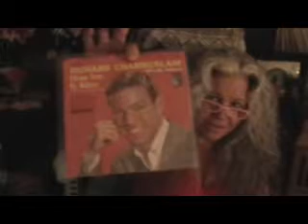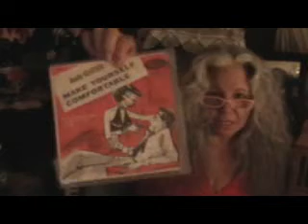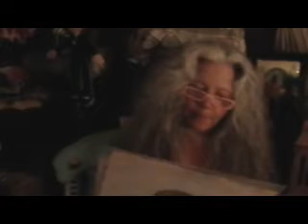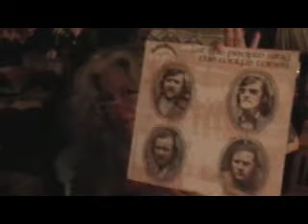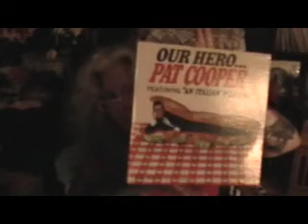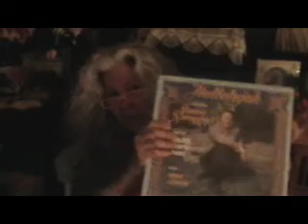Tink's Latest Record Scores!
Hi everyone! I have been wanting to do a finds vid for several days now and finally got to it tonight! I hope you are all having magical weeks so far! xoxo